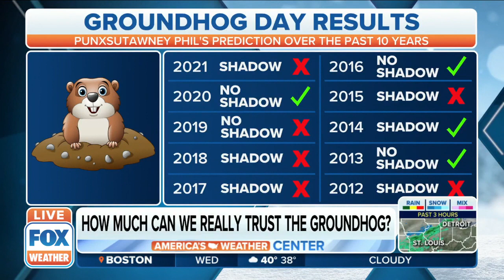Will Punxsutawney Phil See His Shadow?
FOX Weather’s Amy Freeze on what is possible for 2022 Groundhog Day.